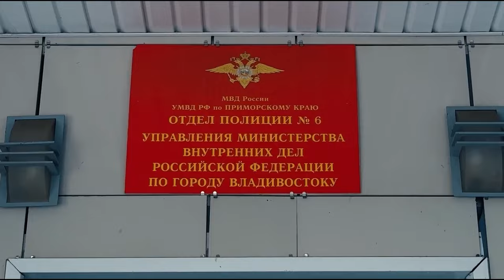Госавтоинспекция Владивостока разыскала водителя внедорожника, перевозившего пассажиров на крыше.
За нарушение ПДД водителя автомашины Toyota Land Cruiser привлекли к административной ответственности по двум статьям КоАП РФ. Полиция благодарит автора видеоролика за гражданскую сознательность.